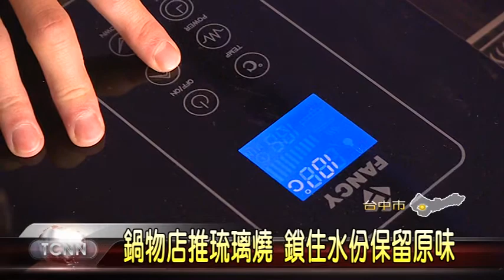大台中新聞-台中鍋物店引進琉璃燒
火鍋,也有另類新吃法,台中一家新開幕的鍋物店,最近就引進兩台造價60多萬的琉璃燒,提供用餐客人,桌邊客製化的鐵板燒服務,業者表示,比起傳統鐵板,琉璃燒透過紅外線導熱,加溫速度快上5倍,能把牛排和海鮮的水份瞬間鎖住,讓客人吃火鍋的同時,也能品嚐到肉質鮮甜的滋味。「以上新聞可從哈TV APP收視」